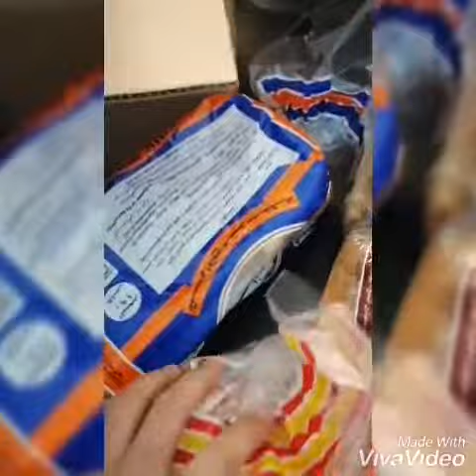On the way going to the house of my ma'am family!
Pls visit my youtube channel guy's thank you and God Bless !